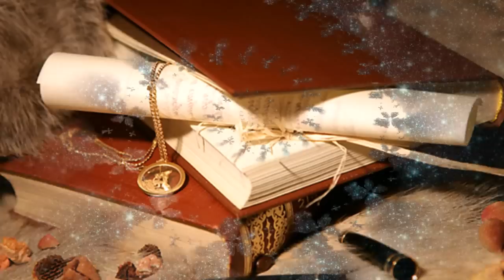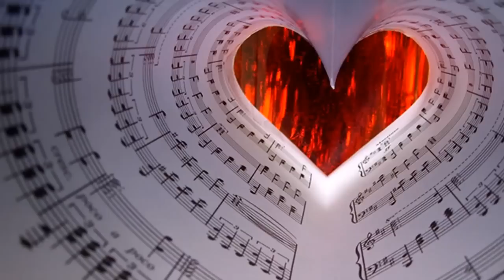ГРУСТНЫХ КЛАВИШ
Видеоряд:  Лана Майорова